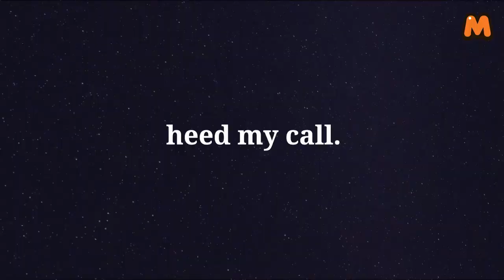MapleStory M - Story of Sia Astelle